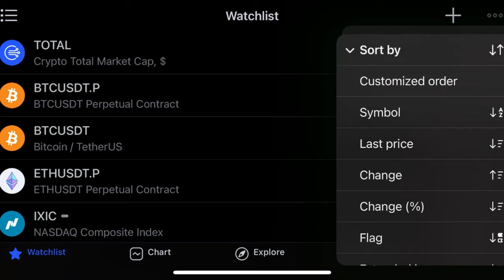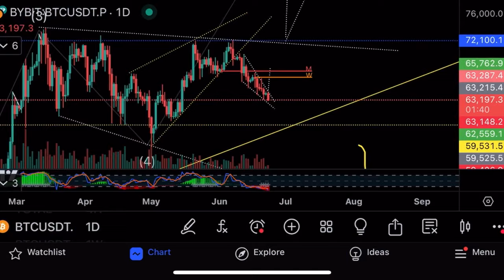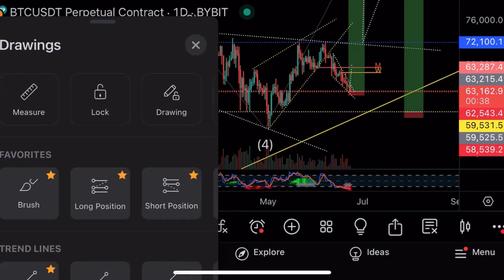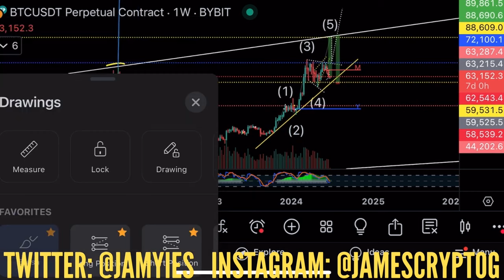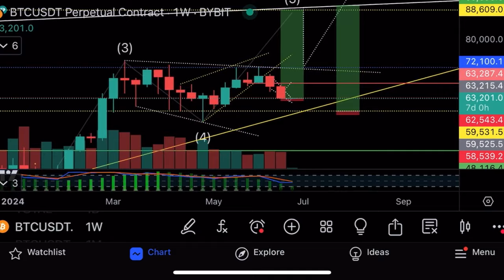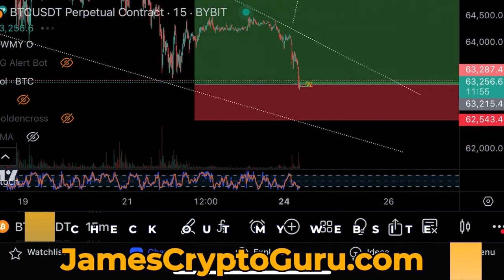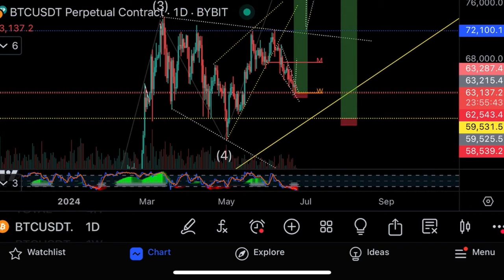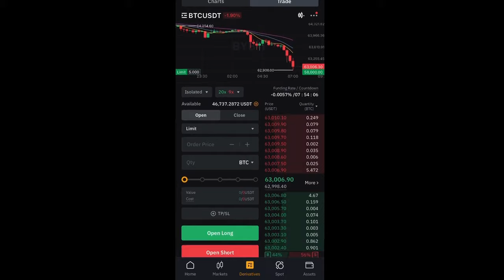Биткоин падает!⚠️Что будет дальше?⚠️Технический анализ